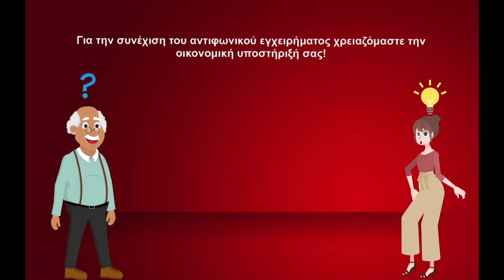π. Αθανάσιος Παραβάντσος: H νευρωτική δίψα για εμπειρίες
Ο π. Αθανάσιος Παραβάντσος (ηγούμενος της Ιεράς Μονής Κοιμήσεως Θεοτόκου Μεγαλοβρύσου Αγιάς) μιλά για την  νευρωτική δίψα για εμπειρίες.